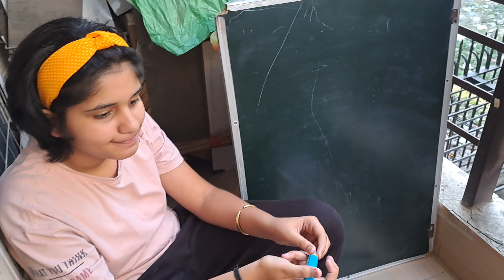RECEPI OF GUJHIYA 😋||बहुत ही मुश्किल मैं बनाई गुझिया 🥱||MANORMA SOROUT VLOGS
RECEPI OF GUJHIYA
BAHUT MUSHKIL MAIN BANI GHUJHIYA
GUJHIYA MAKING
GHUJHIYA KESE BANAYEN
HEY EVERYONE HOW ARE YOU FRIENDS HOPE YOU LIKE MY LIFESTYLE VIDIO AND DAILY ROUTINE VIDIOS SO DO LIKE SHARE AND SUBSCRIBE MY YOUTUBE CHANNEL FOLLOW ME ON INSTAGRAM AND FACEBOOK PAGE AND REELS
LINKS
FACEBOOK @MANORMA SOROUT MANU
INSTAGRAM OFFICIAL MANORMA SOROUT
Celebrate holi festival